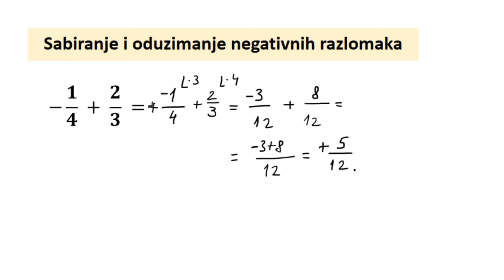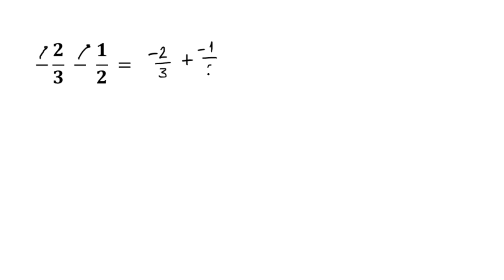Sabiranje i oduzimanje negativnih razlomaka